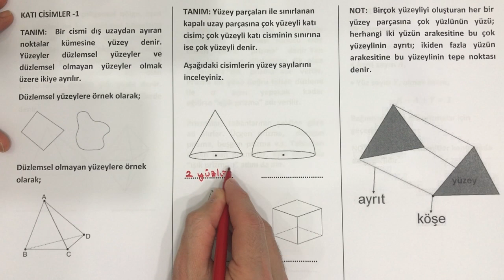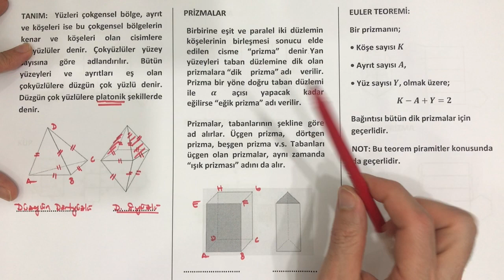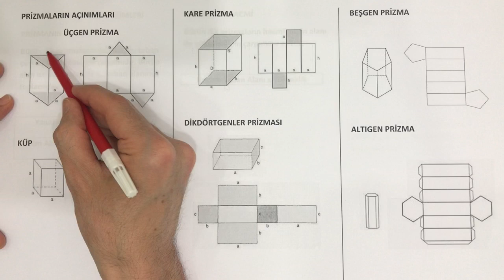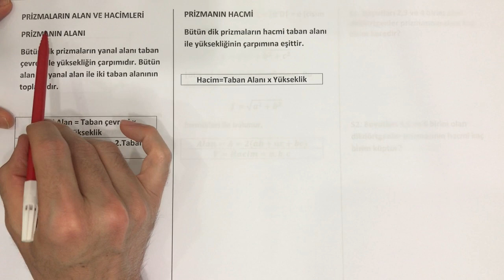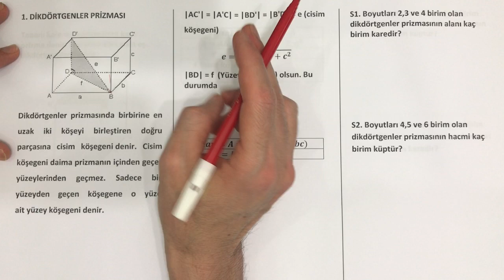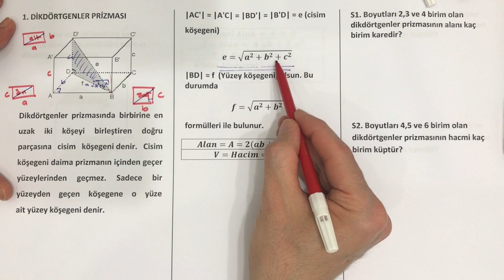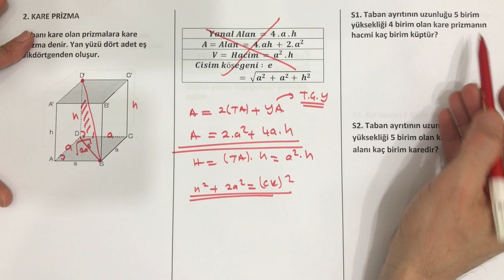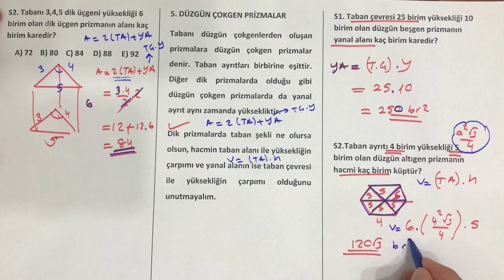KATI CİSİMLER - 1(Prizmalar konu anlatımı)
10. sınıf ve tyt geometri prizmalar konusu konu anlatımı

Kanala destek için; Beğen, Paylaş, Yorum Yap